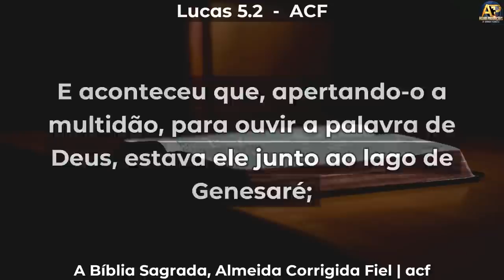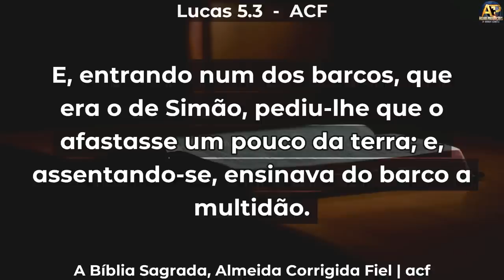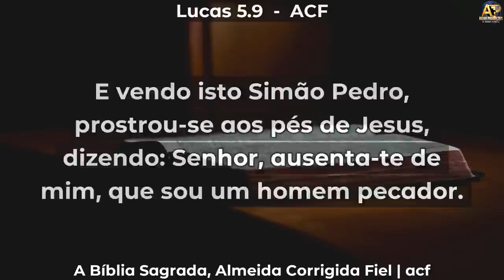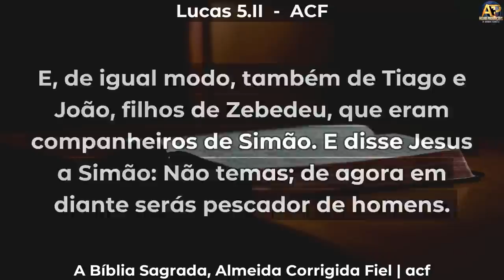O DIA QUE O PESCADOR MORDEU A ISCA - MAGNO VITOR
MAGNO VITOR